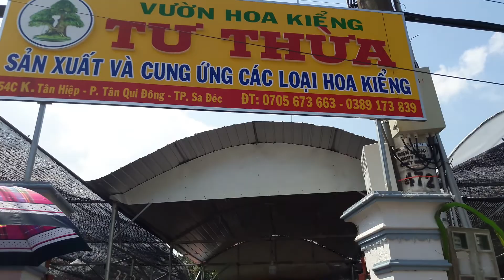Tết 2019_LÀNG HOA SA ĐÉC/CS Cần Thơ HG